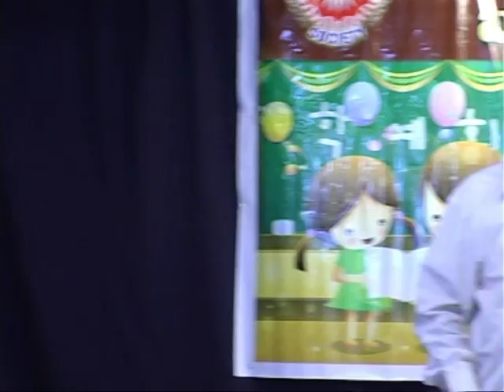Gayatri Educational Society - Vidya Sowjanya 2010 Part-3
Gayatri Educational Society - Vidya Sowjanya 2010 in association with Bala Sahitya Parishat.

VIDYA SOWJANYA 2010 PROGRAMME AT POTTI SRI RAMULU TELUGU UNIVERSITY.

Program Concept Designer – Vidya Sowjanya 2010
“Magic Chaplin” Sri Chokkapu Venkata Ramana
(President - Balasahitya Parishat)